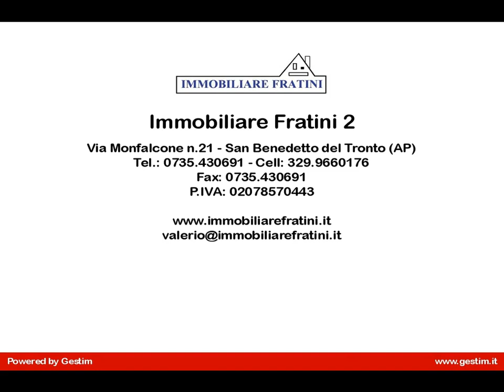Appartamento in Vendita a San Benedetto del Tronto (AP)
L'immobiliare Fratini propone in vendita appartamento nelle Marche, provincia di Ascoli Piceno, San Benedetto del Tronto.

TIPOLOGIA:
Bilocale di 50 mq con annessi due balconi per un totale di 50 mq.

LOCALIZZAZIONE:
Zona residenziale di San Benedetto del Tronto.

DISPOSIZIONE INTERNA:
Ingresso su soggiorno con angolo cottura, una camera matrimoniale, un bagno con doccia.
Completano la proprietà due balconi per un totale di 50 mq.

INFORMAZIONI UTILI:
L'immobile è dotato di infissi a doppio vetro in alluminio, riscaldamento autonomo, posto auto scoperto.
Per maggiori informazioni e per visualizzare tutte le foto visitate il nostro portale all'indirizzo riferimento:IM0018